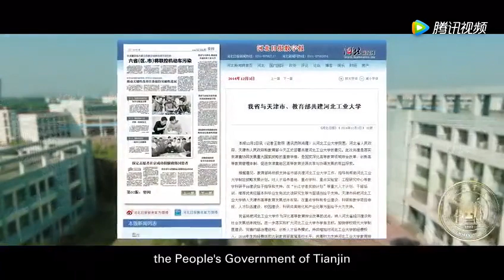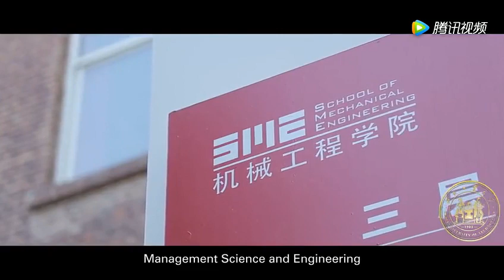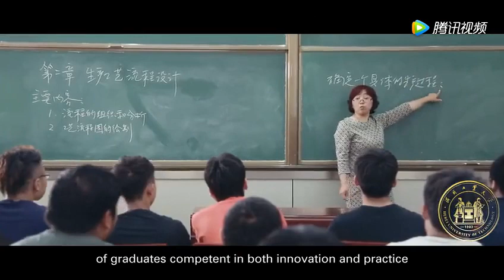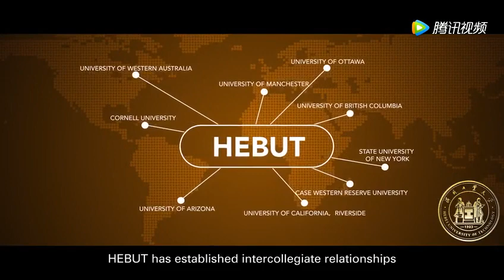Hebei University of Technology (English Introduction) | 河北工业大学英文宣传片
Video Introduction to Hebei University of Technology. HEBUT is a key university as well as one of the national universities under “Project 211”. HEBUT is located in Tianjin. It also has a campus in Langfang city. At present, there are more than 21,000 full-time students, including 6,373 post-graduates. Teach at Hebei University of Technology, join us

版权归属河北工业大学。